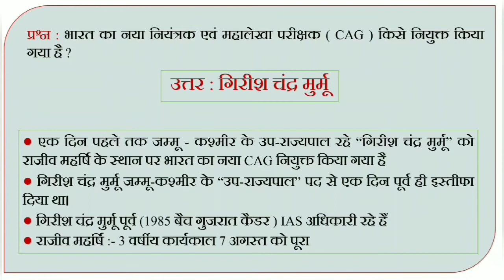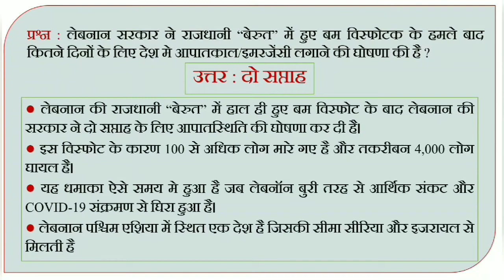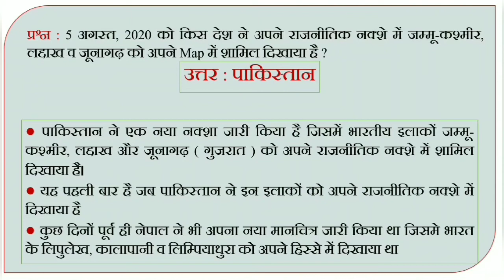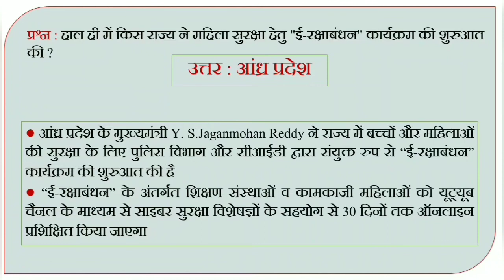CURRENT ONE LINER GK 2020 || MY ACE CLASSES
MY ACE CLASSES
This channel is based on education and educating all those who wish to learn something new and interesting.The contents of the videos will be compiled and edited by myself .

This you tube video is based on current affairs gk 2020. Some of the important topics and related current gk has been included in it. It will really be helpful for your upcoming competitive examination.Watch this video till the end to learn and revise current affairs 2020.

SOURCES & LINKS :
THE HINDU, THE INDIAN EXPRESS, JANSATTA, PIB, OFFICIAL WEBSITES OF CONCERNED ORGANISATIONS ...

I hope you will like and enjoy my videos
If you really like this video then please donot forget to

LIKE VIDEOS
SHARE VIDEOS TO FRIENDS AND RELATIVES

MY ACE CLASSES
myaceclasses